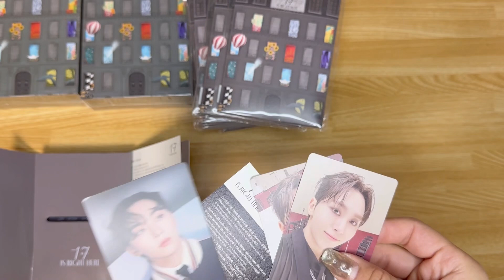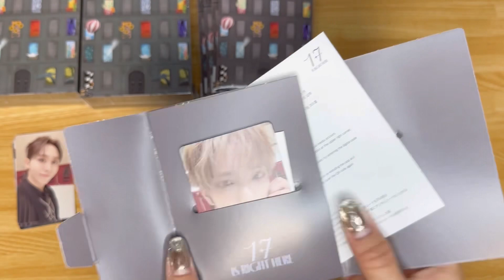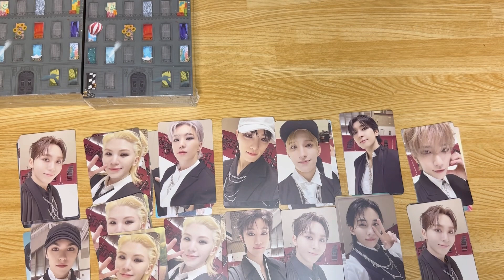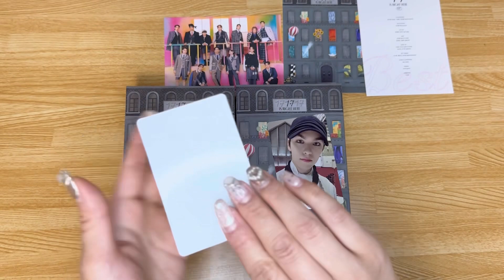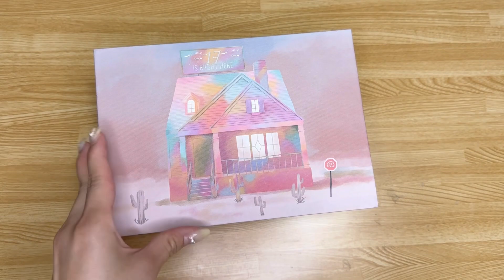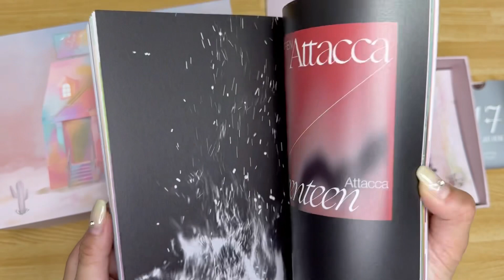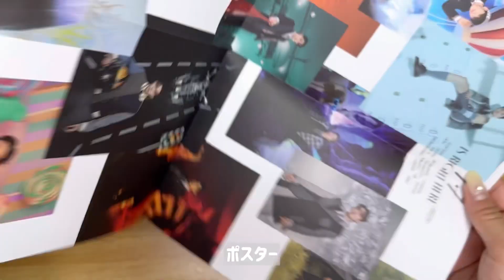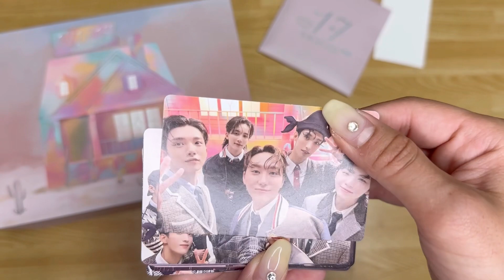【unboxing】17 IS RIGHT HERE/weverse盤/Kit/deluxe盤/開封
またまた今更ですが17 IS RIGHT HERE 開封動画です✨

今日THIS MAN発売日ですね💞
購入したのでまた開封動画撮ると思います👼🦊

CARATVlog